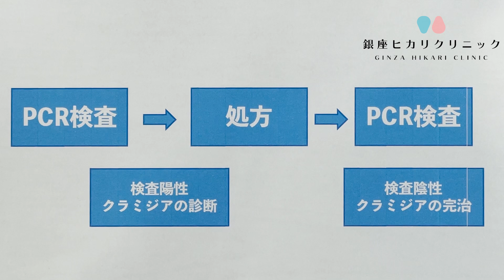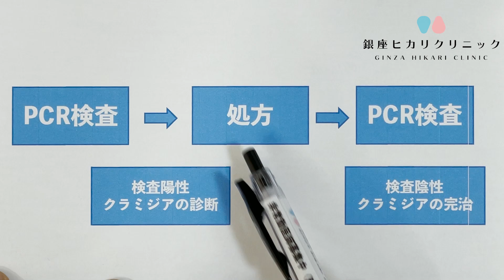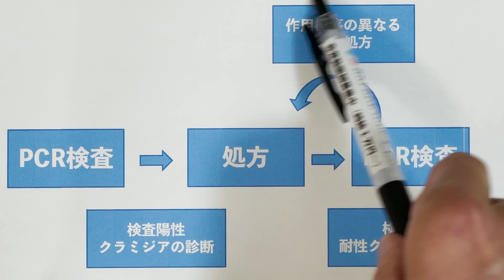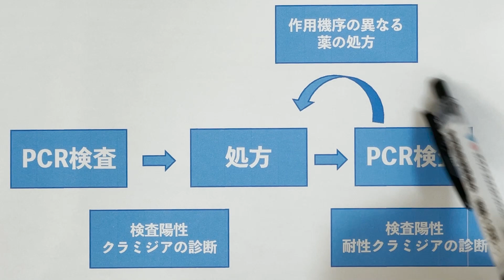61【性感染症】治癒（ちゆ）検査とは？？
銀座ヒカリクリニック
＊お仕事やコラボの依頼はtwitter からDMでお願いします。
動画をご視聴の皆さんこんにちは。
アシスタントのなぁたむです。

突然ですが皆さん、治癒検査ってご存じですか？

そもそも、治癒（ちゆ）って何ですか？っていう感じですよね。

治癒とは、病気が治ることを意味します。

治ったかどうか確認するための検査、が治癒検査です。

どんなタイミングで何のために治癒検査が必要になるのでしょうか。

教えて～～～ノリ先生～～～！！

アシスタント　なぁたむ　より

【自己紹介】
現役　性感染症内科医師You Tuber始めました！
【性感染症】（病気別）『はじめから丁寧に』シリーズ
【性感染症】（症状別）『時間がない人にすぐわかる』シリーズ
5分でわかる。尿道炎の話。
尿道炎と亀頭炎ってどう違うの？
アダルト業界の性病事情とは？？元セクシー女優にインタビュー！

【視聴者コラボ】
私の♡性感染症体験談　ヘルス歴10年元キャストのあやかさん1-1
こんなことされたら、私、困るんです♡　ヘルス歴10年元キャストのあやかさん1-2
歌舞伎町最強ホストが語る性感染症の本当の怖さKさん2-1
爆笑！歌舞伎町現役ホストの性病回避術とは！？Kさん2-2
【Dr.コラボ】
保険診療と自由診療を扱い分ける最強のクリニックとは　蓮池林太郎先生1-1
新宿の男性メインの性感染症クリニック！患者さん想いの医師　蓮池林太郎先生1-2
現役美容外科医オススメの整形手術！！DCTRSなおき先生にインタビュー
現役美容外科医になった元麻酔科医の話！！DCTRSなおき先生にインタビュー
新型コロナウイルス　Dr. ノリが考える「検査拒否」の本当の理由【政府チャーター機で武漢から邦人が帰国】
新型コロナウイルス最新情報　Dr.ノリが上念司さんに物申す！！
新型コロナウイルスは母子感染しなかった！最新論文について現役医師が解説します。
【その他】
クラミジアの話と思ったらもっと知ってほしい話があることに気づいた性感染症内科医に全米が泣いた。
白衣　ファッションショー2019　1万円の白衣はどれ？（最後に着こなし方について熱く語るノリでしたｗ）
メガネ　新しい眼鏡を買いに行きました！ノリ、渋谷へひとっ飛び！！
決意　メンタルドクターSidowさんとコラボさせていただきました！！
おりものトラブル女子必見！！医者いらずの最強石鹸！
【You Tuber コラボ】
CASTDICE TV　コバショーさんこと小林尚社長
医学部受験の苦悩　早稲田付属高校→川崎医科大へ【2浪からの大逆転】
メンタルドクターSidow先生
性感染症 院長に聞く！ 本当に怖い 性感染症 ３選！
mama女医ちえこ先生
爆笑！ノリ&ちえこが送る、性病についてのガチ対談！
性感染症内科のひみつ【最後におまけあり】

性感染症内科医☆ノリ　のプロフィール
4歳　バイオリンを始めるが練習しなさ過ぎて、先生が来なくなってしまう。『自然消滅の儚さ』を初めて経験。
10歳　バイオリン教室でのちの有名 You Tuber と出会う。
11歳　ノリ史上最も衝撃的な事件が起こる。
15歳　お勉強はオール4で中途半端。得意の音楽と体育で『5』をとり、内申点『38』ギリギリ（当時）で有名大学付属高校の推薦の受験資格を得る。
17歳　膝を壊し、バスケット選手の夢は断念。日韓ワールドカップに渋谷が沸く中、鬱屈としていたノリ。
18歳　高校卒業前に文学部に行くと決意するも父親から猛反発を食らい、グラスを投げつけられ、戦意喪失。おとなしく医学部受験を始める。
19歳　ライターの仕事があきらめきれず、いろいろノートに書き溜めて勉強しない日々を送る。
20歳　家からテレビがなくなり、携帯を解約し、いよいよ勉強する環境が整う。私立大医学部に合格。中国地方で一人暮らし。ラグビー部に入る。
22歳　年間成績で学年3番に入る。24歳　付き合った彼女の影響で、それまで正直苦手だった『動物、外国人、子供』を自分の人生に受け入れるようになる。
25歳　英国留学の切符を逃し、悔しくてNZで5週間の語学勉強するが、そこでもたくさんの事件が起こる。
26歳　医師国家試験に合格。関東に戻り野戦病院のような、『断らない救急診療』を実践する。
28歳　都内の大学病院放射線科に入局する。同時に性感染症内科の研修を受け、研磨を積む。
29歳　関西で IVR の神と出会う。特にがんのカテーテル治療に携わる。救急医を続ける。
30歳　IVRと読影の技術を磨く。内科、性感染症内科は続ける 　→　のちの有名 You Tuber その2 と出会う。
33歳　論文出して医学博士になる。放射線科専門医を取得。非常勤として内科、性感染症内科は続ける。
34歳　再び関西でIVRの研磨を積む。通算1600件のIVR手技をこなす。　　　モノマネが得意すぎて、英語の発音はネイティブ並みに上達する。しかし、意気込んで外国人医師に英語で説明すると、こっちが完璧に喋れると勘違いされて返り討ちに合う。
35歳　医師9年目。　　　　務め先での性感染症患者さんとの出会いをきっかけに自分の中の何かが変わる。種々の問題点克服のために、自ら、患者さんにとって理想的な性感染症内科専門クリニックを開業する。
趣味が You Tube 鑑賞から You Tuber になる。